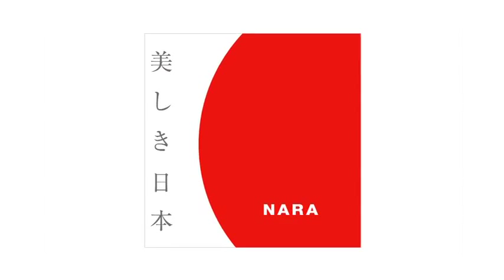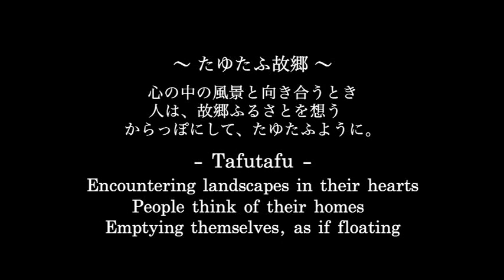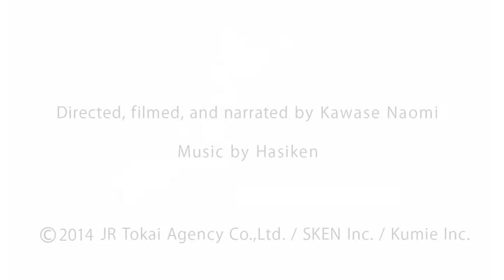Beautiful Japan: Kurotaki Village